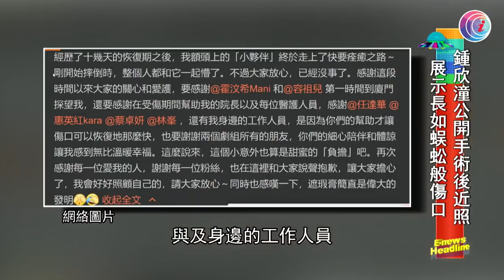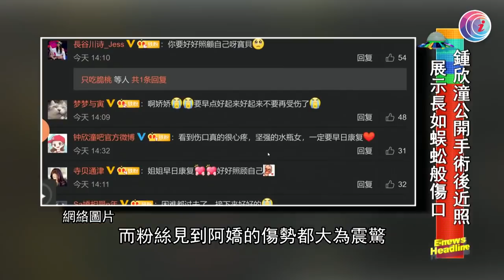鍾欣潼公開手術後近照 - 20200925 - 有線娛樂新聞 i-Cable News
鍾欣潼今個月初於廈門酒店意外跌倒，撞爆右邊眉骨，傷口長達六公分。阿嬌先後接受兩次手術，內外層合共縫了幾百針。為了不想令大家擔心，她就在9月24日上載五張近照，清楚展示出額頭上一條長如蜈蚣的縫線傷口。